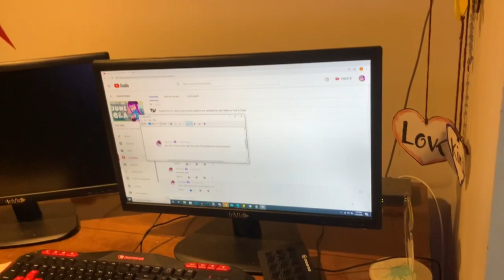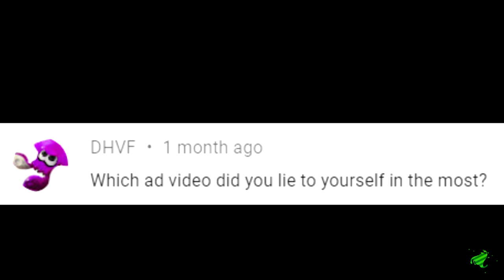July 2020 Q&A | Vicvillon's Splatfest Predictions?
It's that time again, where I give some A's for your Q's! It's still July, so we're good. Are my pets secretly time-traveling agents? What marketable plushie would I love to get? What do I think is coming after Chicken vs Egg?
shhhh it's 100% thursday

I read all of them and try to pick new kinds of questions every time. :D They come out the last Thursday of every month!

Like this kind of content? Thank you for the support! I make all kinds of Splatoon 2 content, and I'm also branching out to Animal Crossing, Ninjala, Mario, and more Nintendo games that you know and love! I also stream at least 4 times a week.